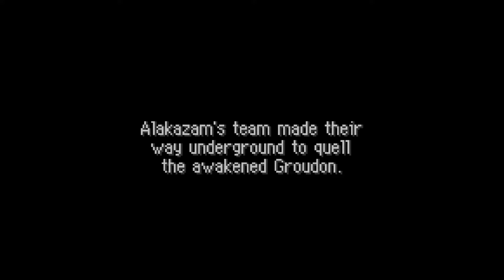Back to work: Purple Plays: Pokemon Mystery Dungeon: Red Rescue Team Part 12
Sorry for the delay on this series and uploads in general. I pretty much took the time off without announcing anything to try and relax as 2016 came to an end. Its 2017 now and Id like to start stronger by uploading a hell of a lot more consistantly if possible. Happy New Year everyone, lets make this year one of the best!

After warding off Articuno and gaining a brand new silly ally, we continue through Mt. Freeze to find Ninetails and finally clear Gideon's name so we can go back to work.

Go figure a part where after a long time gone, in the cold, I finally return to continue my work. Coincidence?

Credit to the thumbnail artist, show her some support!